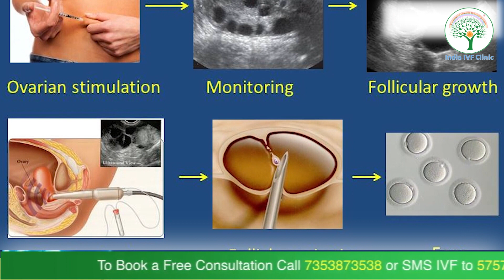आईवीऍफ़ में अंडा लेने वाले दिन कैसे क्या करें ? Dr. Richika Sahay Shukla | India IVF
आईवीऍफ़ (In vitro fertilization, IVF) प्रक्रिया में अंडा प्राप्त करने वाले दिन के लिए आप निम्नलिखित चरणों का पालन कर सकते हैं:

अपने डॉक्टर की सलाह लें: आपके चिकित्सक द्वारा दी गई निर्देशों का पालन करें। वे आपको अंडा प्राप्ति के लिए आवश्यक दिशा-निर्देश और दवाओं की जानकारी प्रदान करेंगे।

विश्राम करें: आपको शरीर को ध्यान देने और आराम करने का समय देना चाहिए। योग और मेडिटेशन जैसी तकनीकें आपको स्थिरता प्रदान कर सकती हैं।

अपने साथी के साथ समर्थन का आग्रह करें: इस प्रक्रिया में आपके साथी का समर्थन महत्वपूर्ण होता है। वे आपकी आवश्यकताओं को समझेंगे और आपके लिए सहायता करेंगे।

खान-पान का ध्यान रखें: आपको अपने आहार पर विशेष ध्यान देना चाहिए। अपने डॉक्टर से सलाह लें और आपकी डाइट में प्रोटीन, फल, सब्जियां और हेल्दी फैट्स शामिल करें।

स्वस्थ आदतें बनाएं: स्वस्थ रहने के लिए नियमित व्यायाम करें, पर्याप्त सोंच लें, तंबाकू और अत्यधिक शराब का सेवन न करें, और स्ट्रेस को कम करने के लिए उपयुक्त मनोरंजन का आनंद लें।

चिंताओं से दूर रहें: स्थितियों पर नियंत्रण खोने की कोशिश न करें और चिंताओं को कम करने का प्रयास करें। योग, मेडिटेशन या संगीत आपको सहायता प्रदान कर सकते हैं।

यह सभी सावधानियां आपको अंडा प्राप्ति के दिन में सहायता करेंगी, लेकिन अपने चिकित्सक के साथ संपर्क में रहना और उनकी सलाह पर निर्भर करना अत्यावश्यक है।